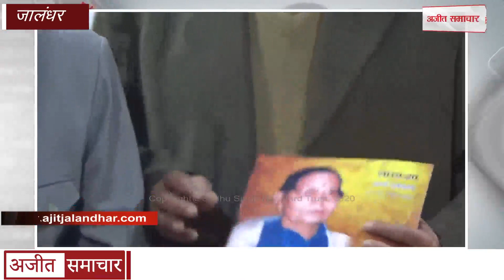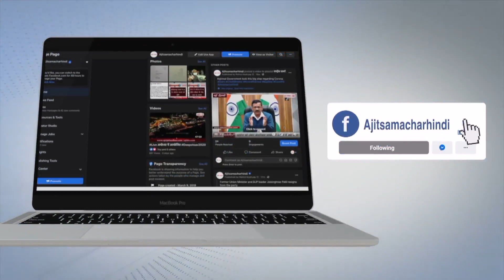विधायक राजेंद्र बेरी ने किया सोविनर का विमोचन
पंकज कला साहित्य अकादमी का 23वां वार्षिक सोविनर  रिलीज